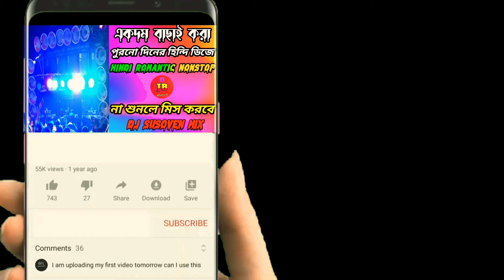Nonstop Hindi Romantic song / Dj Susovan Remix / soft Humming hindi old dj song / @DJ_JB_Music. In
Dj_JB_Music. In